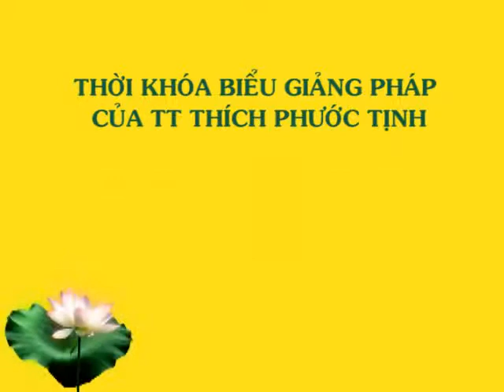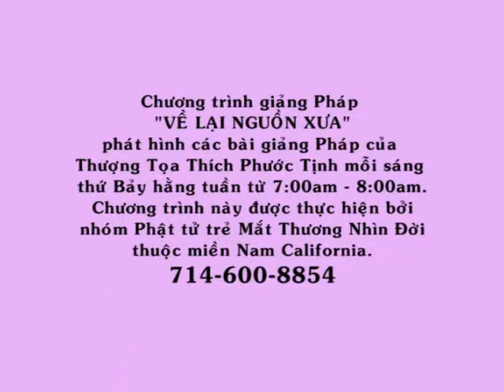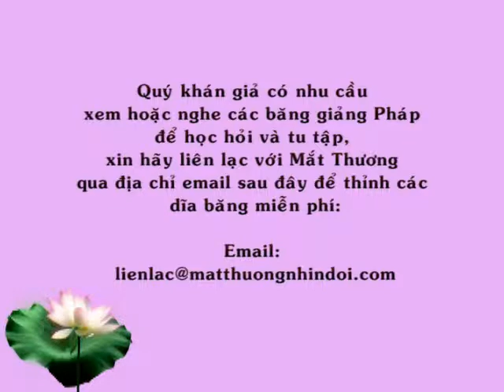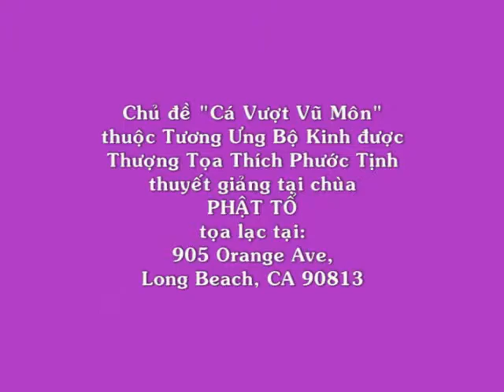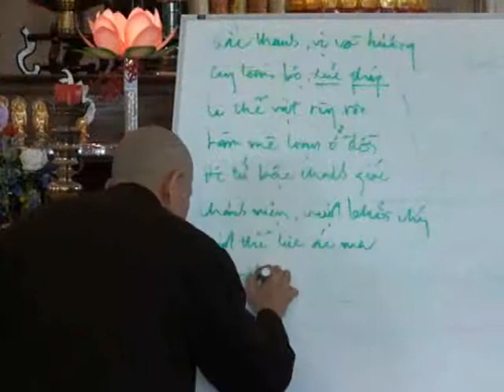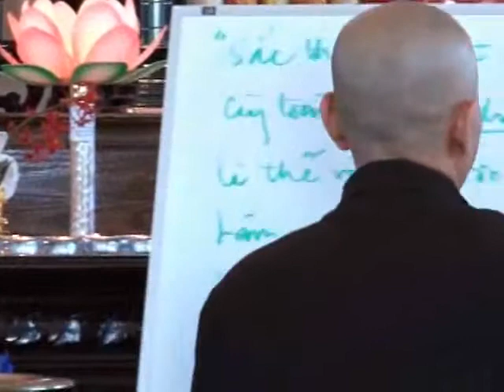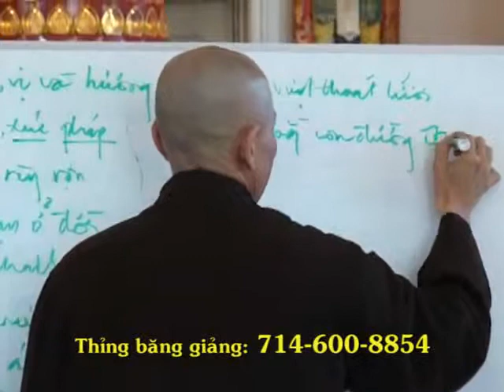ca vuot vu mon 2 A